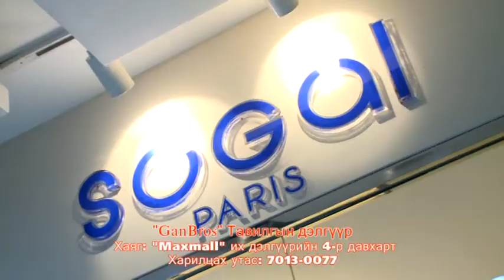VTS 01 1